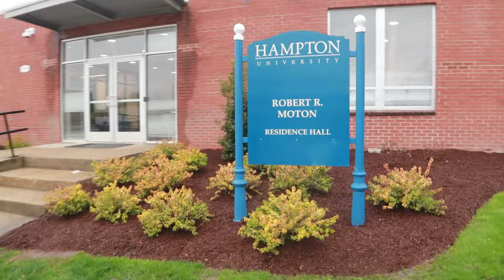I'm Moving Into A New Place! **MOTON HALL 2024**